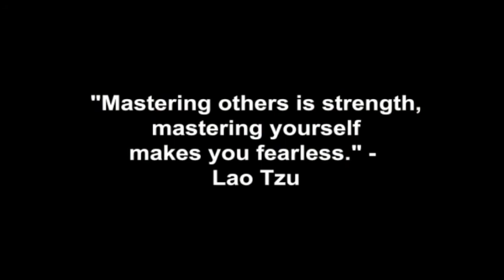What Kind Of Woman Is This?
Coach Corey Wayne discusses why envy, inadequacies & insecurities are why men see themselves as studs but women as sluts if they sleep around.

Corey Wayne